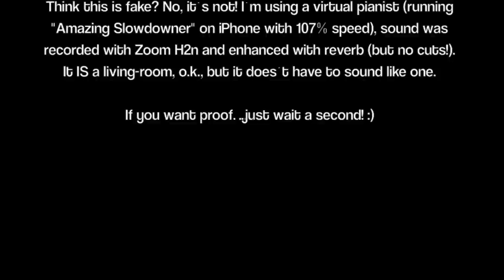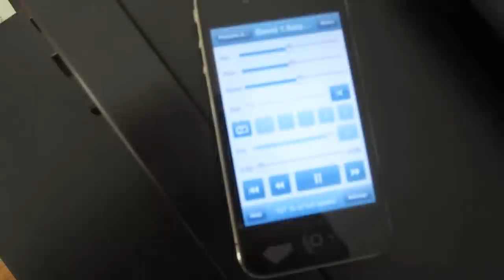pBone vs. Conn88H: David Concertino (Beginning)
Plastic trombone used in this video

pBone and Conn88H-SGX-CL by comparison. Ferdinand David, op 4, allegro maestros - Concertino (Beginning)
Michael Munzert, trombone.